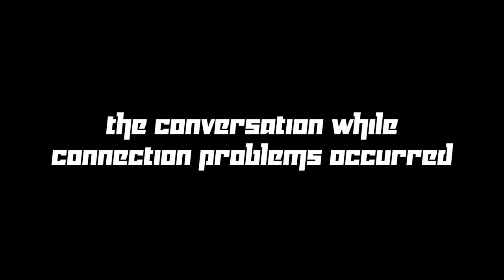The Conversation While Connection Problems Occurred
So after stumbling upon a problem with the other players struggling to stay in the game, we have... quite a conversation. XD